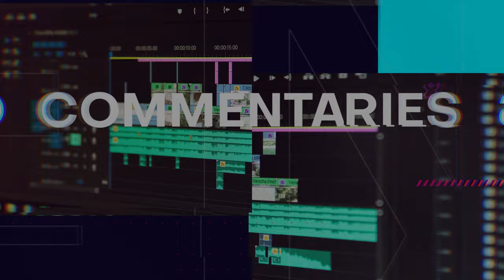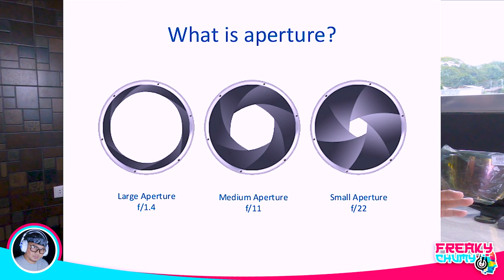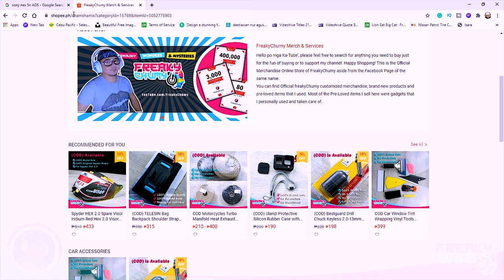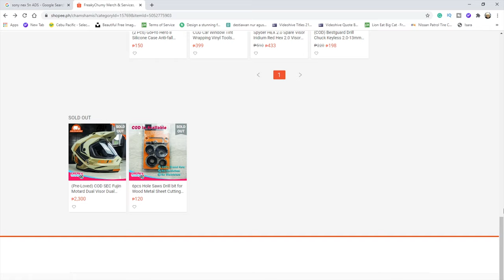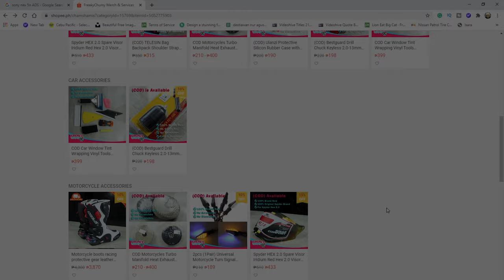PAANO MAGPICTURE NG PRODUKTO PARA SA SHOPEE NA BIBENTA AGAD PRODUCT PHOTOGRAPHY FOR SHOPEE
PAANO MAGPICTURE NG PRODUKTO PARA SA SHOPEE NA BIBENTA AGAD PRODUCT PHOTOGRAPHY FOR SHOPEE. Ibabahagi po natin sa inyo kung paano tyo mag picture ng mga produkto para sa Shopee ng bibenta agad ito. In short paano nating gawing ka akit-atit ang ating mga produkto sa Shopee.

Hinde po ako eksperto sa larangan ng Product Photography especially sa Shopee, pero may experience tyo sa DIGITAL Photography at Landscape photography, kaya hinde napo bago satin ang DSLR Settings para sa Product Photography. At yan po ang ibabahagi or ishishare natin sa inyo mga kaFreak.

FREAKYCHUMY TWITTER:
FREAKYCHUMY INSTAGRAM:
pinoyviral, viralpinoy, pinoy viral